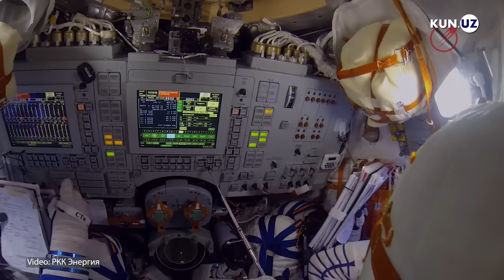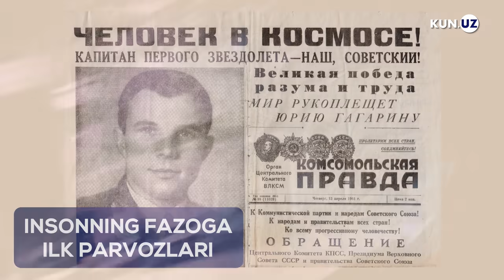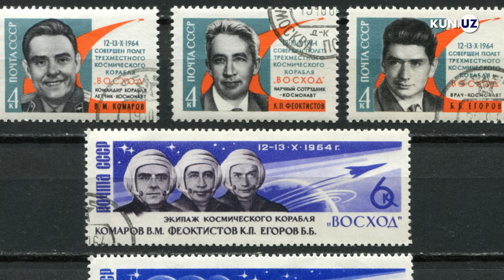Fazoviy poyga: AQSH vs SSSR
Insoniyat fazoga ilk bor parvoz qilgandan boshlab juda ko‘p rekordlar o‘rnatgan. Jumladan, fazoda eng uzoq vaqt bo‘lish, eng ko‘p marta parvoz qilish, eng yuqori tezlikda va eng uzoq masofaga uchish bo‘yicha aql bovar qilmas natijalar qayd etilgan. Ushbu materialda kosmik rekordlarning asosiy qismi bilan tanishtirib o‘tamiz.